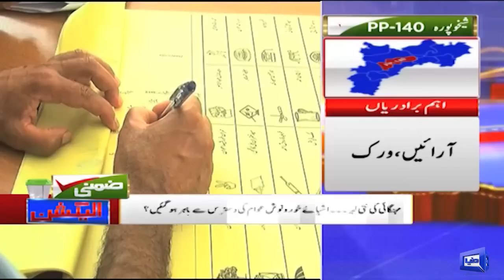By-Election | Constituency of PP-140 | Kis Party Ke Voters Ki Tadad Zyada, PML-N or PTI?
ضمنی انتخاب، شیخوپورہPP-140۔۔۔عوام کس کو ووٹ دے رہے ہیں ، اور کون عوام میں مقبول؟آپ بھی جانیے!